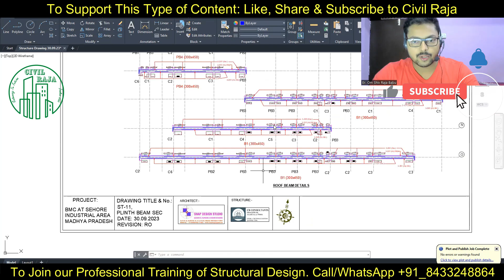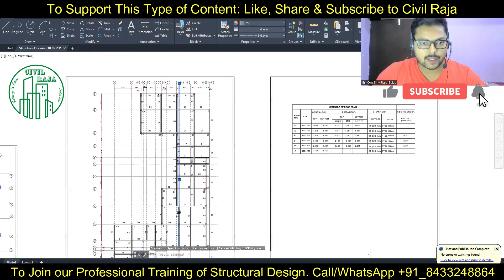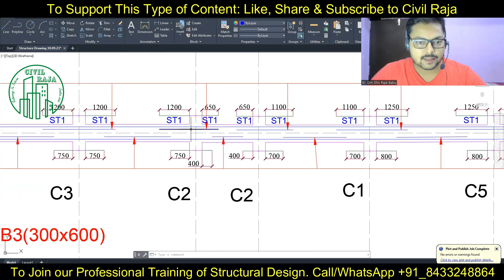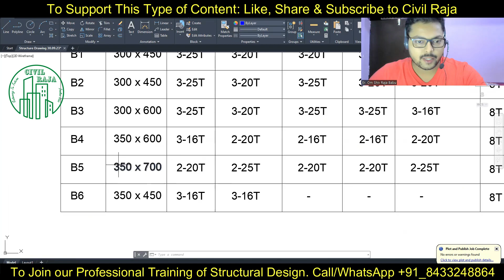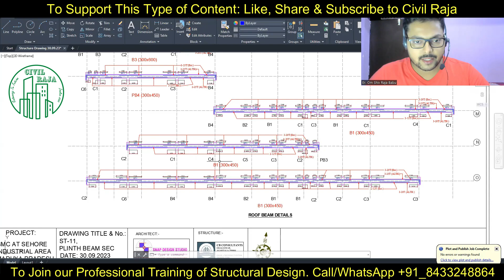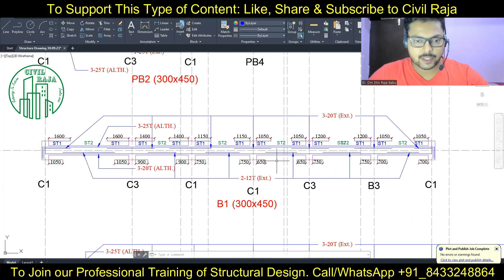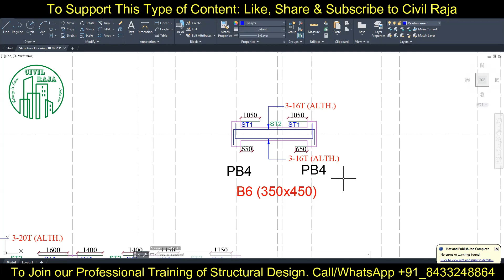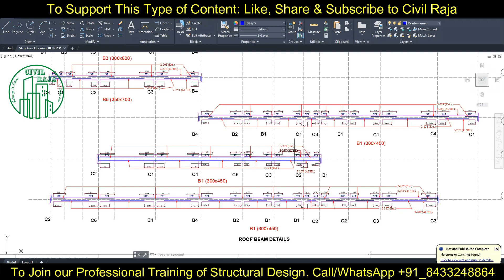Full Building Detailing in AutoCAD || Roof Beam Detailing in AutoCAD 2 || Commercial Building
Learn AutoCAD with Er. Om Shiv Raja Babu

Course Fee:
1. Live Class on Building Planning: ₹5999/-
2. Recorded Session of AutoCAD: ₹1999/-
3. Pdf of class notes: ₹199/-
4. Live Class on Interior Design Using SketchUp- ₹5999/-
5. Live Class on Interior Design + Exterior Design Using SketchUp- ₹9999/-
5. Live Class on Building Design Using STAAD Pro.+RCDC+Excel- ₹9999
6. Live Class on Building Design Using Tekla Structural Designer- ₹14999

Hello, aspiring architects, engineers, and design enthusiasts! 🌟 Join me, Er. Om Shiv Raja Babu, your trusted building consultant, on an exciting journey through the art of Full Building Detailing in AutoCAD, with a special focus on Plinth Beam detailing. In this tutorial, we'll not only learn how to do beam detailing quickly but also explore the intricate world of commercial building design. 🏢✨

What's Inside:

Are you ready to elevate your AutoCAD skills and become a master of precision? In this comprehensive tutorial, we'll dive deep into the world of full building detailing. From the fundamentals to advanced techniques for quick beam detailing, you'll gain insights that will empower you to create detailed blueprints for commercial buildings.

Highlights of the Tutorial:

🏢 Full building detailing with a focus on Roof Beam
💡 Expert tips for speedy and accurate beam detailing
📐 Leveraging AutoCAD for professional-grade architectural designs

Full Building Detailing in AutoCAD || Roof Beam Detailing in AutoCAD 1 || Commercial Building
Full bygging smáatriði í AutoCAD || Þakgeisli smáatriði í AutoCAD 1 || Viðskiptabygging
بناء كامل التفاصيل في أوتوكاد || تفاصيل شعاع السقف في أوتوكاد 1 || مبنى تجاري
Katoa o te Hanganga mo te AutoCAD || Roof Tuuturu ki te AutoCAD 1 || Whare arumoni
AutoCAD中的完整建筑细节||屋顶梁细节1 ||商业建筑
Vollständige Gebäudedetails in AutoCAD || Dachstrahl Details in Autocad 1 || Handelsgebäude
ஆட்டோகேடில் முழு கட்டிட விவரம் || ஆட்டோகேட் 1 இல் கூரை கற்றை விவரிக்கும் || வணிக கட்டிடம்
Bangunan Penuh Perincian dalam AutoCAD || Rasuk bumbung yang terperinci dalam AutoCAD 1 || Bangunan komersial
Détails du bâtiment complet dans AutoCAD || Détails du faisceau de toit dans AutoCAD 1 || Bâtiment commercial
Full bygningsdetaljer i AutoCAD || Takstråledetaljer i AutoCAD 1 || Kommersiell bygning
Voll Gebai Detailing an der Autokad || Daach Beamten an den Autokad 1 || Kommerziellen Gebai
Úplné detaily budovy v autocadu || Detaily střešního paprsku v autocadu 1 || Komerční budovy
Täysi rakennustiedot AutoCAD: ssä || Kattosäteen yksityiskohdat AutoCAD 1 || Kaupallinen rakennus
Fuld bygningsdetaljer i AutoCAD || Tagstråle detaljer i AutoCAD 1 || Kommerciel bygning
Detalles completos del edificio en AutoCAD || Detalles del haz de techo en AutoCAD 1 || Edificio comercial
Dettagli dell'edificio completo in AutoCAD || Dettagli del raggio del tetto in AutoCAD 1 || Edificio commerciale
Volledig gebouw details in AutoCAD || Dakstraaldetails in AutoCAD 1 || Commercieel gebouw
ऑटोकैड में पूर्ण इमारत विवरण || ऑटोकैड में छत बीम डिटेलिंग 1 || व्यावसायिक इमारत
অটোক্যাডে সম্পূর্ণ বিল্ডিং বিশদ || অটোক্যাড 1 এ ছাদ বিমের বিশদ বিবরণ || বাণিজ্যিক ভবন
AutoCAD中的完整建築細節||屋頂梁細節1 ||商業建築